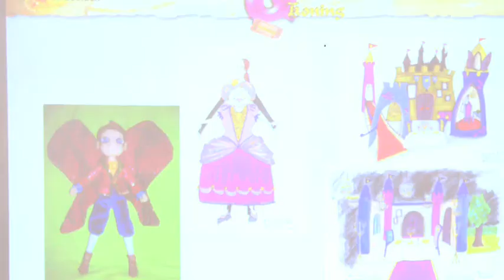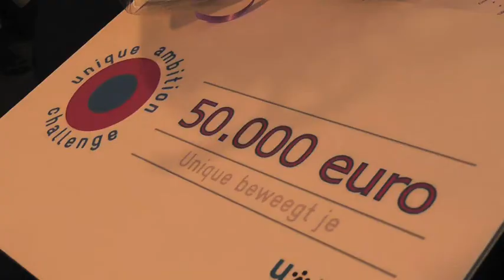Ambition Challenge 3min WMV